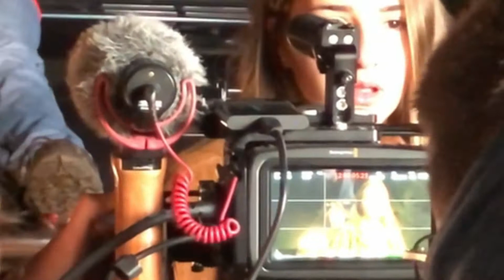Espectro - Behind The Scenes (My RØDE Reel)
Behind the scenes short compilation of videos. Captured during the shooting of "Espectro".
We used a Rode Videomic Go always put on the Blackmagic camera, and a Rode boompole to capture more accurate sound.